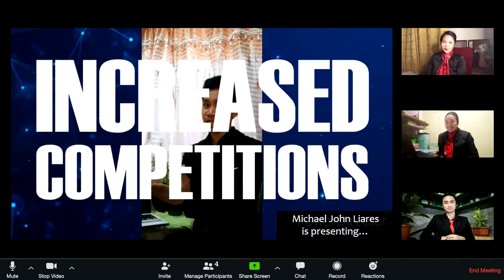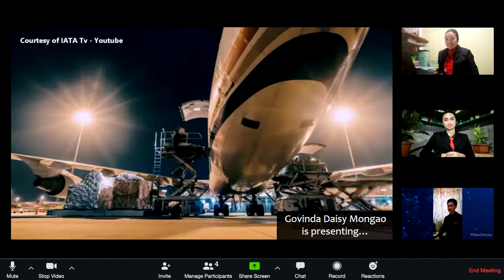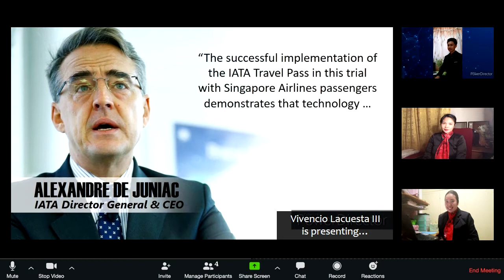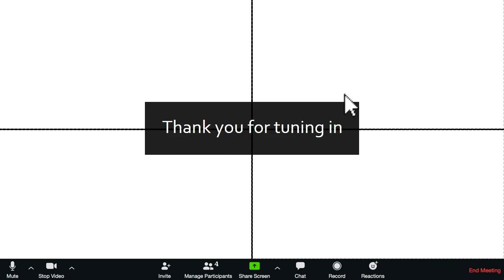What is IATA?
Learn what is IATA with us, Group 2 - Govinda Daisy Mongao, Mary Angela Grace Turao, Michael John Liares, and Vivencio Lacuesta III from BSTM 2A of the West Visayas State University, and discover what is the role of IATA in this new normal society.

Clips taken from:

IATAtv
Amadeus Seneca
Altexsoft
Aviation International News
Philosophical Penguin

Images taken from:
Google Images